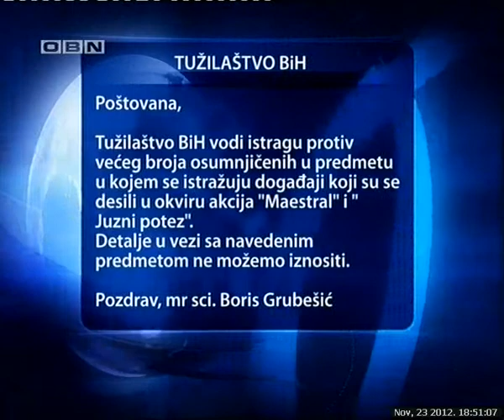OBN INFO 231112 d1